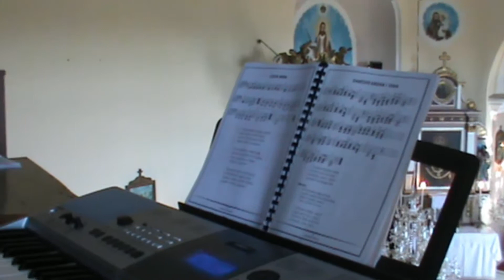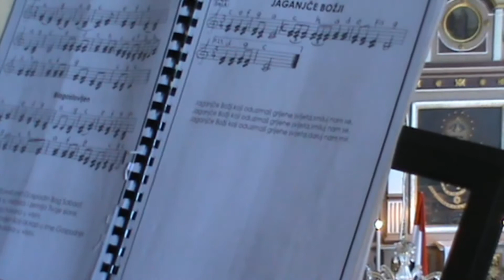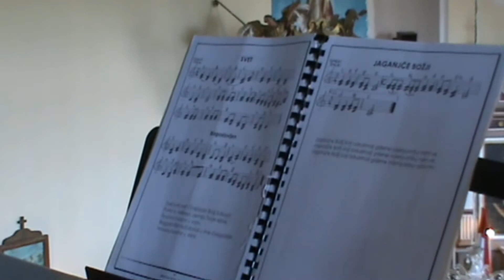Sveta misa u Miholjancu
Na dan Miholja i dan mjesta Miholjanec u crkvi je održana sveta misa.